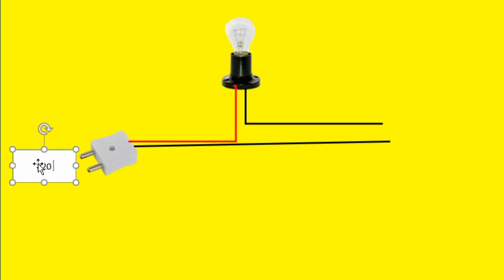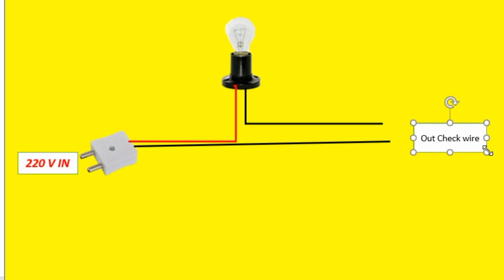How to make series Board and trust board bananay ka asan triqa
Electrical Engineering education